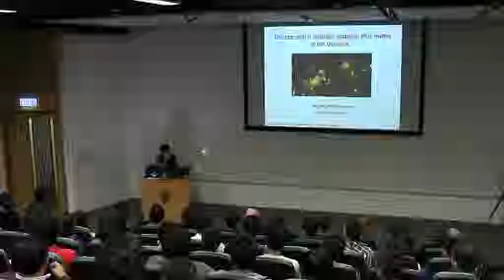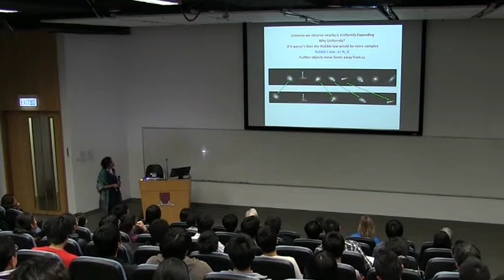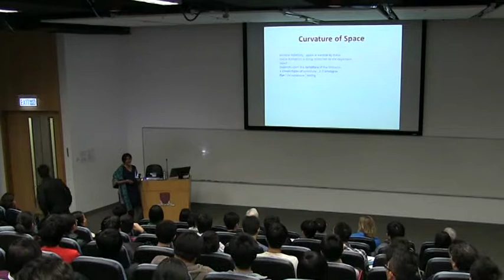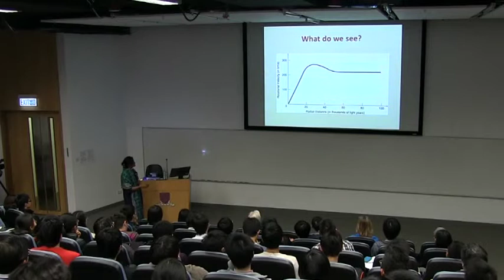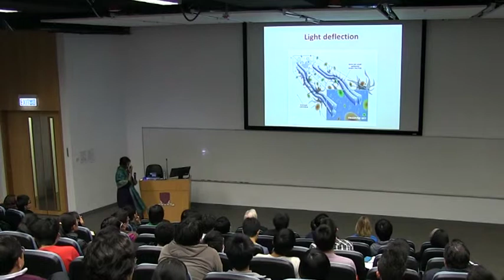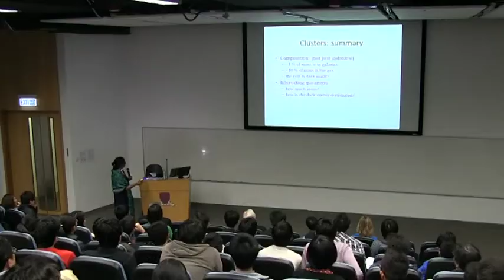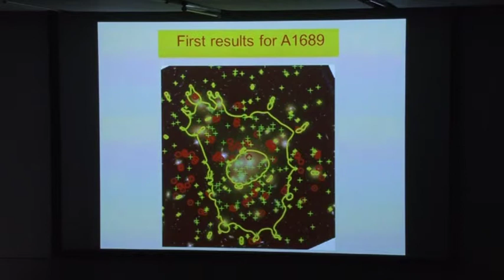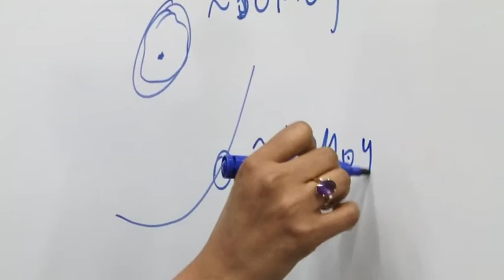Public Lecture by Professor Priyamvada Natarajan 2013-03-14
Topic: The Essential Invisible: Mapping Dark Matter in The Universe